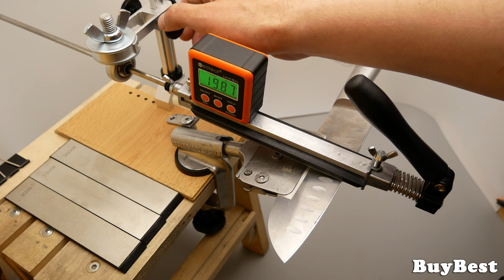Заточка ножа по МАРКЕРУ | ЗАТОЧКА ножей для новичков Ruixin Pro 008 + АЛМАЗНЫЕ БРУСКИ с Алиэкспресс.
Заточка ножа по МАРКЕРУ | ЗАТОЧКА ножей для новичков Ruixin Pro 008 + АЛМАЗНЫЕ БРУСКИ с Алиэкспресс. В данном видео я продолжаю испытания точильных БРУСКОВ для заточки ножей с Алиэкспресс, а именно китайские АЛМАЗНЫЕ БРУСКИ которыми можно легко и просто своими руками заточить кухонные ножи или складные ножи до бритвенной остроты с помощью точилки для ножей Ruixin Pro rx-008.

🏆 💚 ► Мой лучший модульный станок для заточки ножей и других режущих инструментов - Hapstone

📌 Aliexpress

🏆 💖 ► Sy tools K09 - точилка для заточки ножей

💖 ► Rehoo Pro Rh006 - точилка для заточки ножей

💖 ► Ruixin Pro RX009 - точилка для заточки ножей

💖 ► Ruixin Pro RX008 - точилка для заточки ножей

💖 ►  Мои Лучшие Pro АЛМАЗНЫЕ БРУСКИ + Кожа

💖 ►  Мои Лучшие Pro ВОДНЫЕ БРУСКИ

💖 ► Цифровой 4К микроскоп Andonstar AD249SM

🔔 AMAZON

💛 ► Kitchen Knife HEZHEN:

💛 ► Kitchen Knife XINZUO:

💛 ► RUIXIN PRO RX-008 Knife Sharpener System

💛 ► Knife sharpener Ruixin Pro RX 009